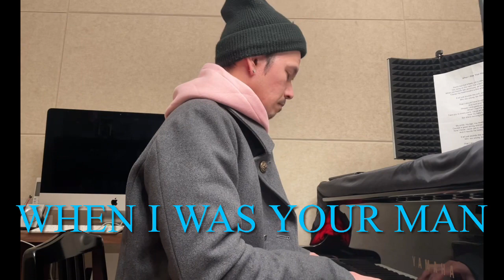『日本人がブルーノマーズ！？』第二弾〜uprightファーストテイク〜brunomars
upright ファーストテイク第4弾❗️

〜upright プロフィール〜
(株)SOUNDNAUTS 所属。
Soul Music を唄うシンガーソングライター。
大阪唯一の村、千早赤阪村出身。
大阪の音楽専門学校を卒業後、渡米。
帰国後、 upright and The Essential Souls として関西を中心に活動し、1st ミニアルバム「Naked Soul」を発売。
2010年に上京。
2012年、劇団三つ星キッチンプレゼンツ 「憧れの街」 主演。
同年、 upright 2nd ミニアルバム「LOVE STORY」発売。
2015年、ミュージカル「しあわせのタネ」に出演。
2016年、映画「彼女がその名を知らない鳥たち」声で出演。
フジファブリック「カンヌの休日」MVに出演。
野外フェス「GO AROUND JAPAN」 出演。
2017年、3rd ミニアルバム 「Essential Soul」発売。
2019年、世界的フラパフォーマーキャロル・ハルヨ氏のツアーに参加。
同年、大手航空会社ANAの公式ソングを制作。
2020年、タレント若槻千夏さんがプロデュースする「クマタン」の楽曲提供。
2021年 Audi Japan CM 出演
             Volkswagen New Golf CM出演
             4th ミニアルバム「AWAKEN」発売。

ブラックミュージックを元に、親しみやすい歌詞とメロディーを融合させた独自の音楽を展開する。
夢はうどん大使！！